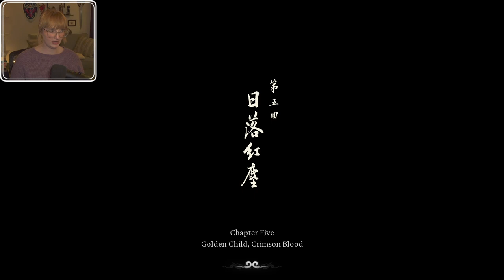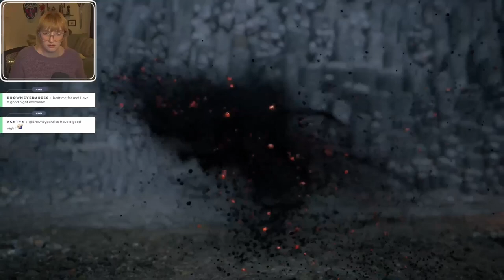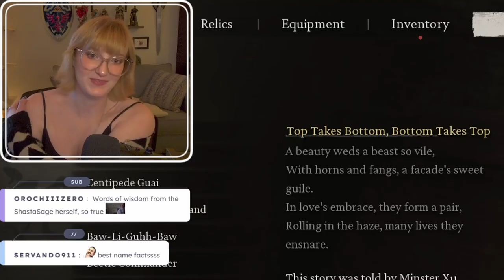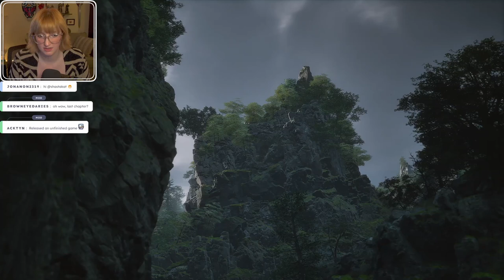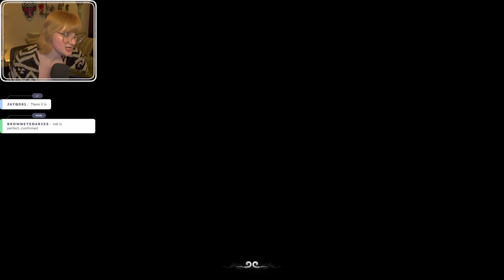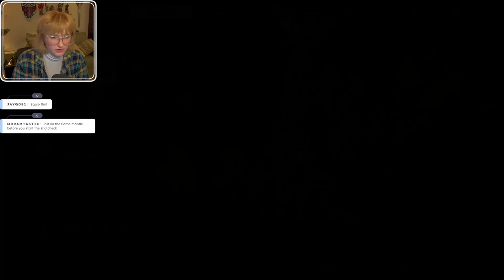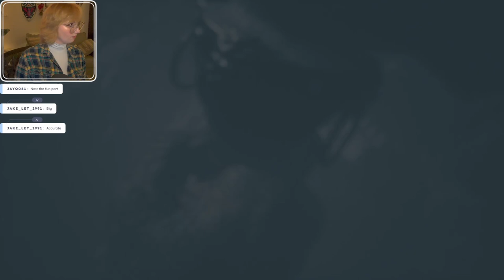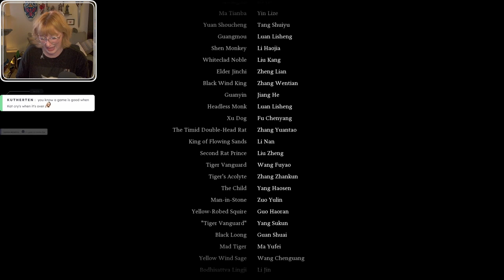I cried because I beat the game | Wukong Chpt 5-6 | First Playthrough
I am 💜LIVE on Twitch💜 Mondays and Wednesdays 6:30pm MST. Saturdays at 4:00pm MST. See you there!

00:00 Chapter 5 START
02:23 Pale-Axe Stalwart
04:47 Brown-Iron Cart
07:16 Father of Stones
10:01 Gray-Bronze Cart
11:29 Fast as Wind/Quick as Fire
21:00 Misty Cloud/Cloudy Mist
29:11 Keeper of Flaming Mountains/Yin-Yang Fish
42:02 Crimson-Silver Cart
45:54 Nine-Capped Lingzhi Guai
50:40 Red Boy
58:34 STREAM SCUFF
59:53 Flint Vanguard
1:04:19 Mother of Flamlings
1:09:43 Flint Chief
1:12:16 Rusty-Gold Cart
1:17:16 Baw-Lang-lang
1:18:51 Top Takes Bottom/Bottom Takes Top
1:24:37 Bishui Golden-Eyes Beast
1:32:10 Yaksha King
1:37:15 Chapter 5 END
1:40:05 Chapter 6 START
1:41:04 Supreme Inspector
1:48:12 The Great Pagoda/Erlang Attempts
1:52:53 Lang-Baw-Baw
1:57:59 Gold Armored Rhino
2:04:29 Poison Chief 1
2:06:13 Cloudtreading Deer
2:12:55 Son of Stones
2:15:46 Water-Wood Beast
2:21:26 Giant Shigandang
2:27:25 Poison Chief 2 and 3
2:28:12 Feng-Tail General
2:32:17 Emerald-Armed Mantis
2:38:49 Poison Chief 4
2:39:29 Jiao-Loong of Waves
2:42:19 Water Curtain Cave
2:46:06 Erlang, the Sacred Divinity
2:52:17 The Four Heavenly Kings
2:59:18 Erlang Shen
3:12:16 Stone Monkey
3:21:54 The Great Sage's Broken Shell
3:35:45 Final Thoughts/Crying